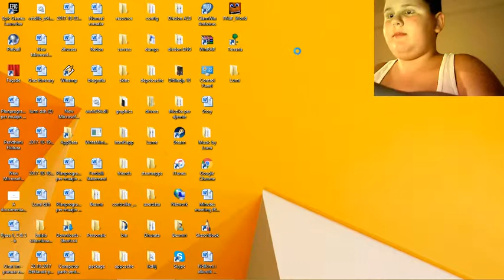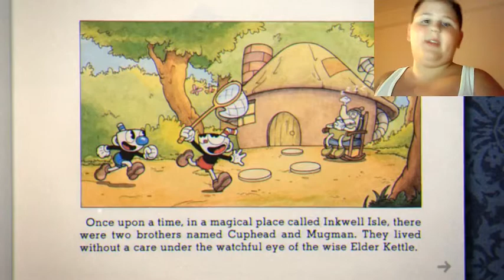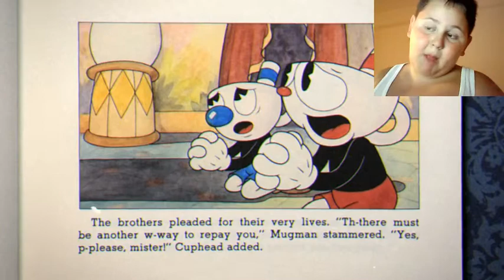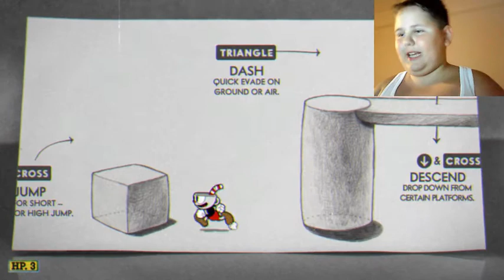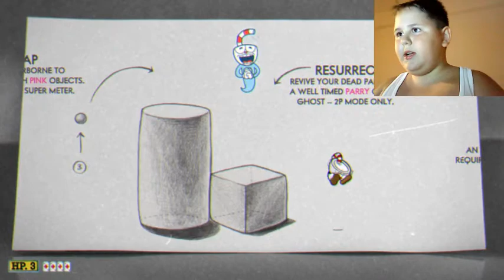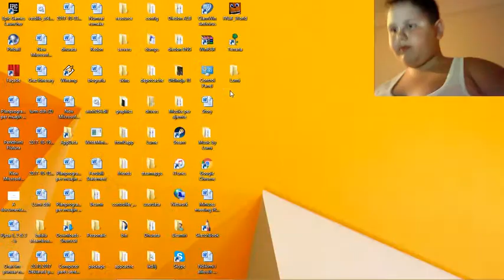Cuphead Part 1. not that hard... yet